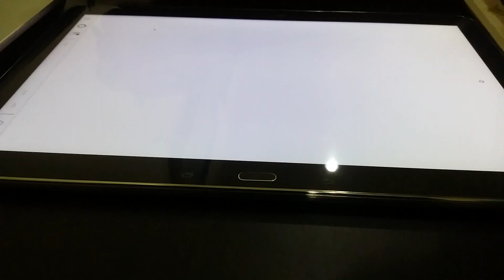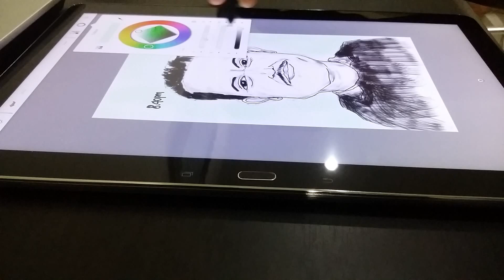Happy Birthday Zaini Abd Rahman